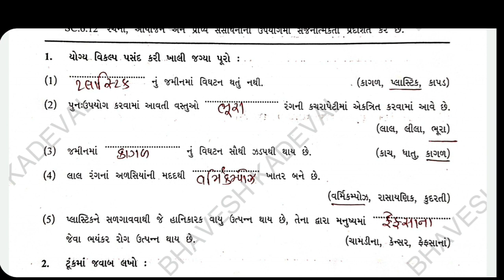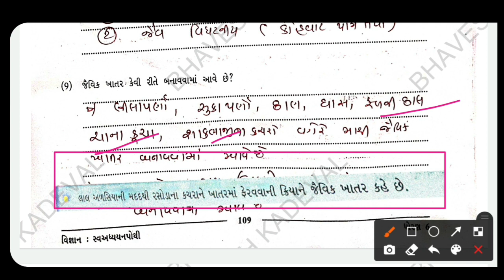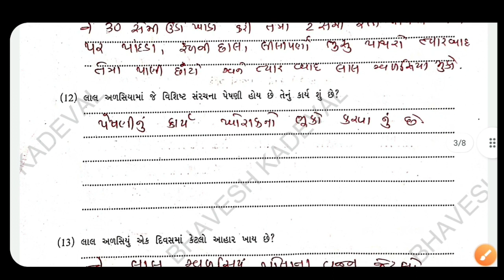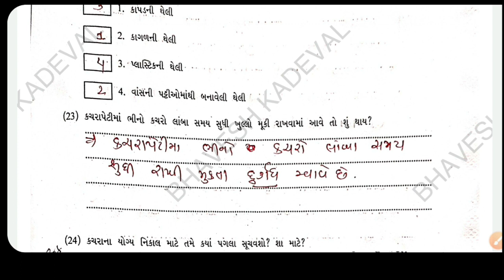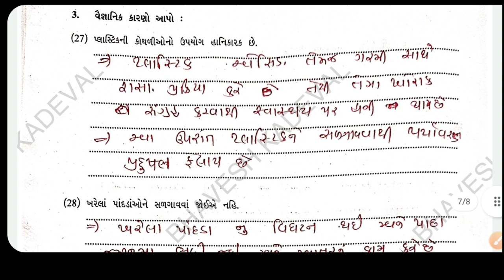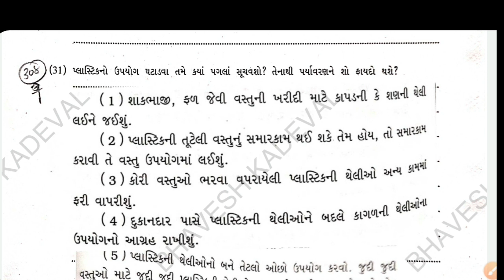Dhoran 6 vigyan chapter 16 swadhyay pothi | Std 6 science chb16 swadhyay pothi | prakran-16